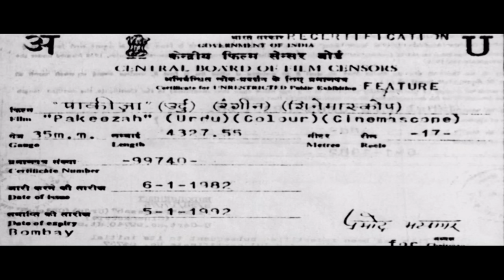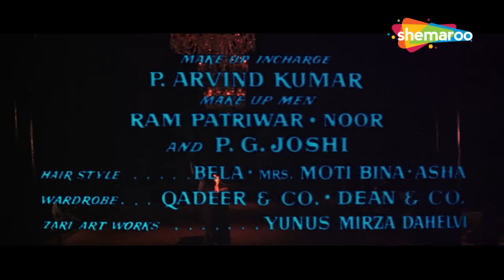Meena Kumari और Raaj Kumar रोमांटिक मूवी - Superhit Blockbuster Movie - Pakeezah - Full Movie HD